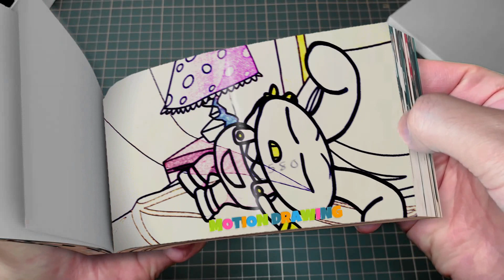268 98 Oh My God, Jax Baby is Being Stolen Emotions - THE DIGITAL CIRCUS ANIMATION Flipbook